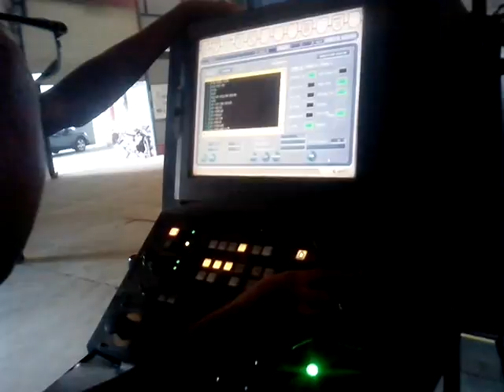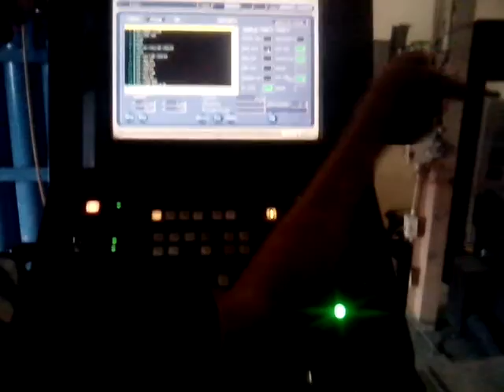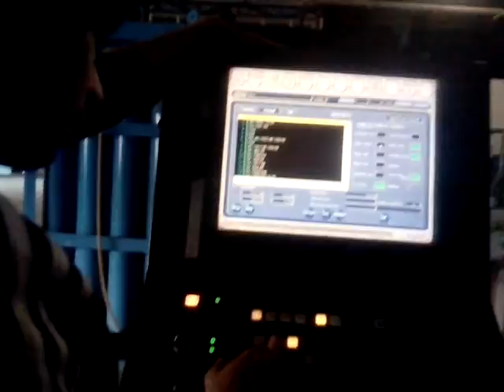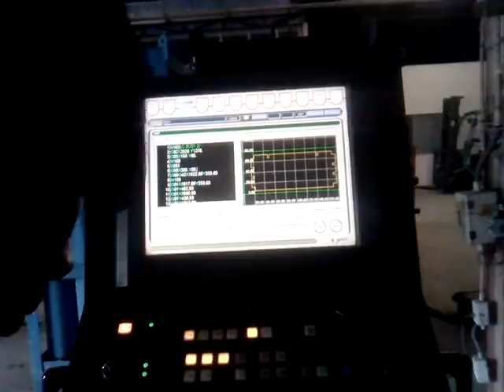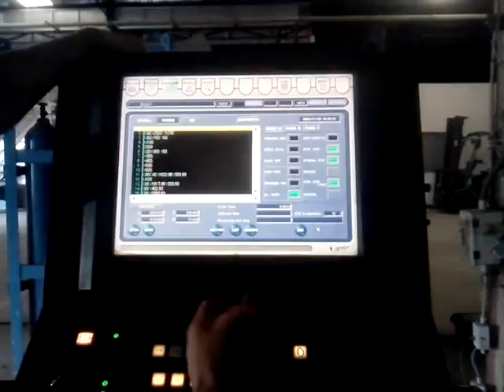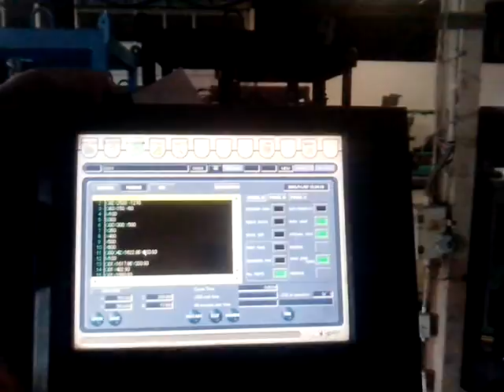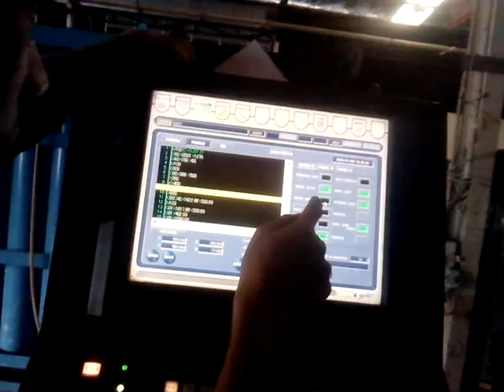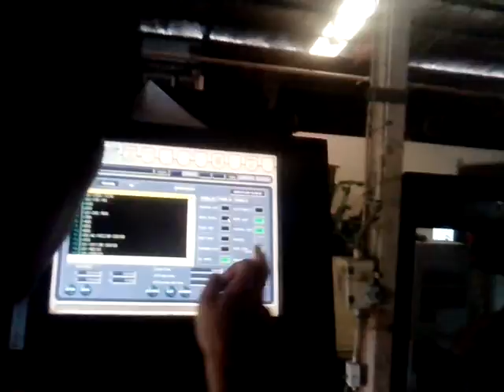Hướng dẫn sử dụng máy cắt Laser P7